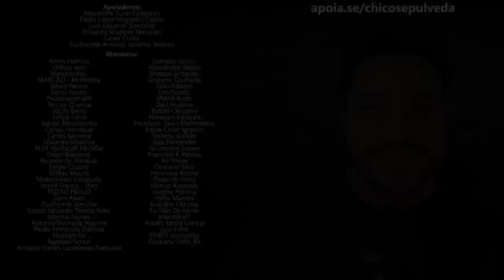Onde está o problema? Qual a Solução?